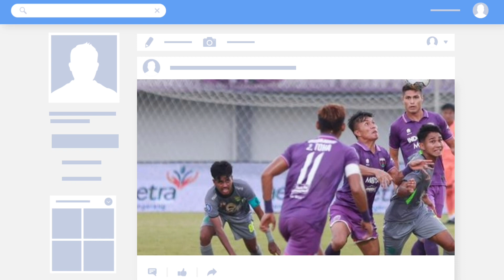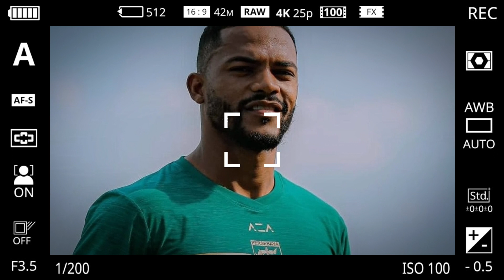Inilah 5 Aktor Kemenangan Tim Persebaya Atas Persita Tangerang